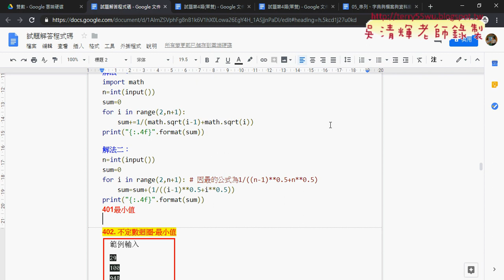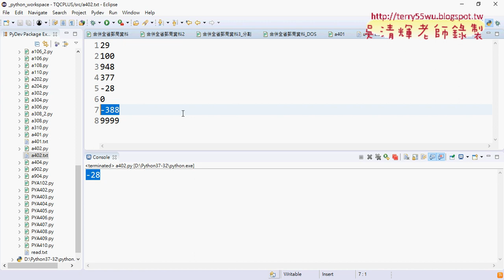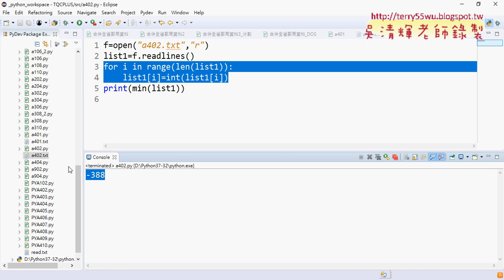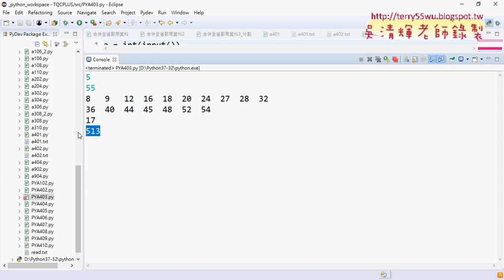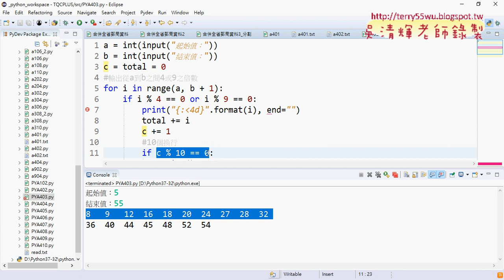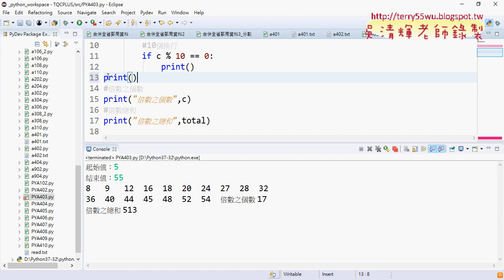08 證照403題倍數總和計算